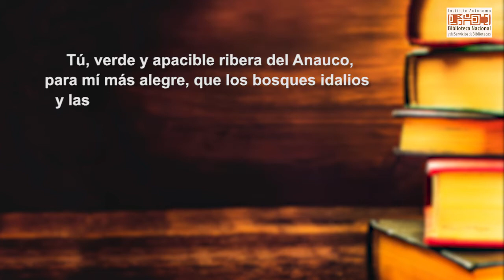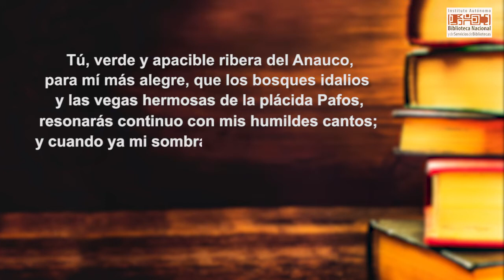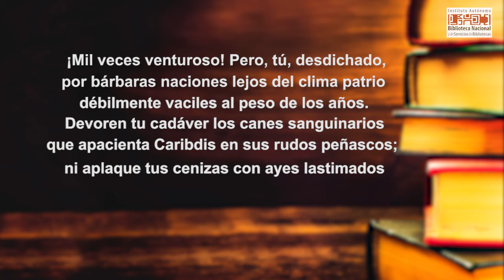“Al Anauco”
considerado el primer poema  que escribió  nuestro representante universal de las letras.

Narrador: Lic. Armando Longart.

Lectura tomada del libro Antología de Andrés Bello, correspondiente a la Colección Bibliográfica General de la Biblioteca Nacional.